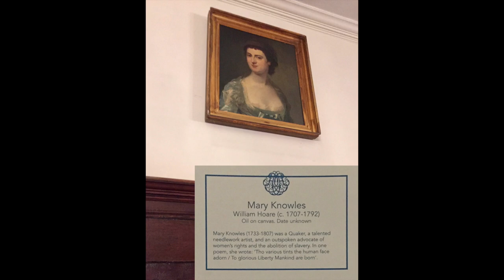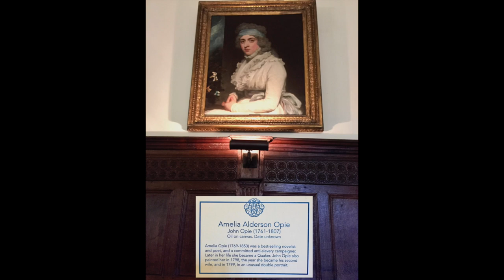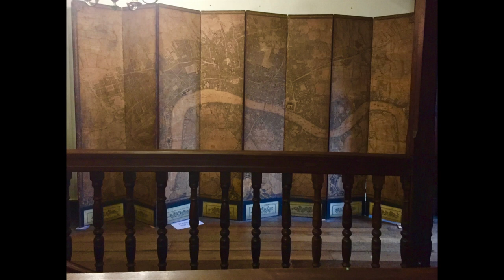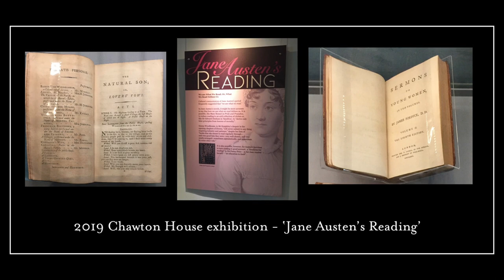ASMR/Relaxation - A Tour of Chawton House (history/literature)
This soft spoken history/literature ASMR podcast/audio talk takes us to Chawton House - an atmospheric English country manor with fascinating connections to Jane Austen, that also houses the Centre For Early Women's Writing. Join me for a deeply relaxing virtual tour around this lovely house, which was once owned by Jane Austen's brother – and which Jane herself referred to as "The Great House." Together, we'll explore the intimate rooms, discover the 'Reading Alcove’ that Jane Austen used to escape to, and find out about some of the wonderful early women writers whose works can be found in the Chawton House library.

Buy a brick! Chawton is currently fundraising and you can help by sponsoring one of the beautiful Tudor manor house bricks - find out more here:

... And you can discover more about Mary Robinson in my Tour of the Wallace Collection (Pt.2), which is

SoundsCurious is a youtube channel dedicated to audio adventures... as someone who experiences ASMR (and also uses audio to help me sleep), my aim with these videos is to provide you with a deeply relaxing experience that will help you to sleep, feel rested and refreshed - as well as triggering some tingles in those who experience ASMR. Balancing soft and calming vocals with informative content, my favourite topics for videos are history, culture, literature, the fine and decorative arts... and whatever else takes my fancy :-) Subscribe to the Sounds Curious channel for updates on the latest videos - and don't forget to say hello on social...

Please note: the photographs of Chawton House were taken by me during my visits there. Other photographs are in the public domain.